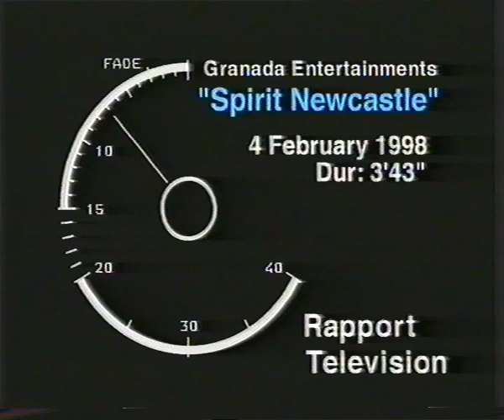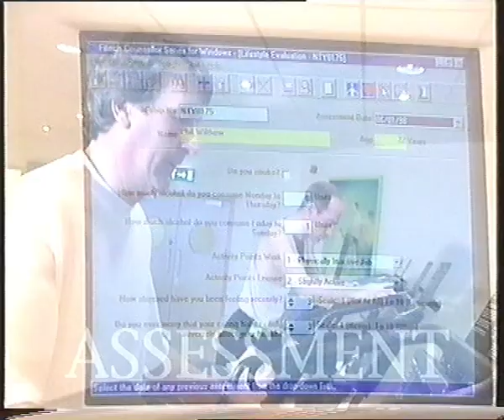Spirit Gym Newcastle Corporate Video